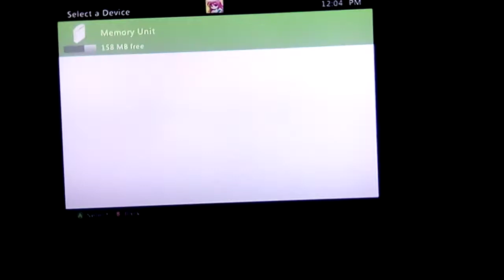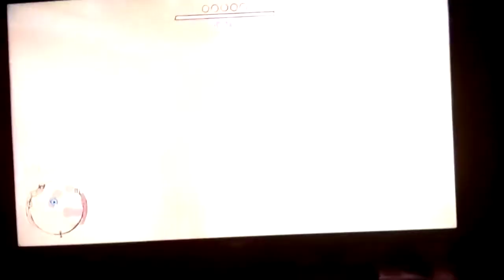February 21, 2021